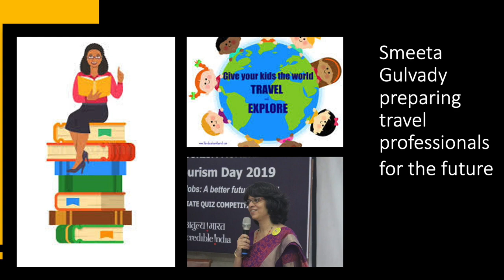SMEETA GULVADY Travel Academy HD 720p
Keeping busy with family & learning new skills